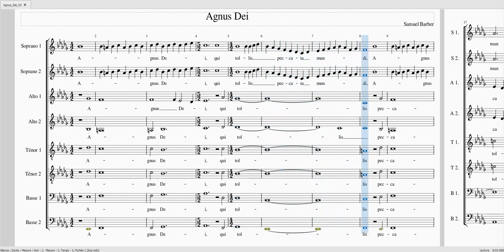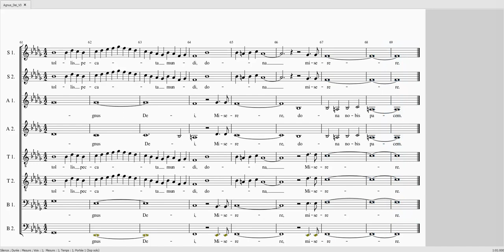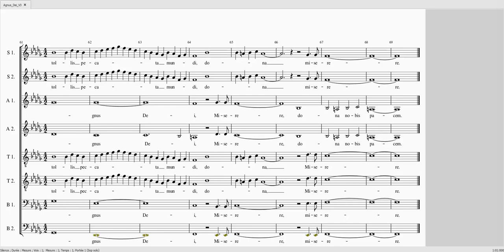BARBER Agnus Dei S1S2 100 A1 40 A2T1T2B1B2 100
BARBER Agnus Dei